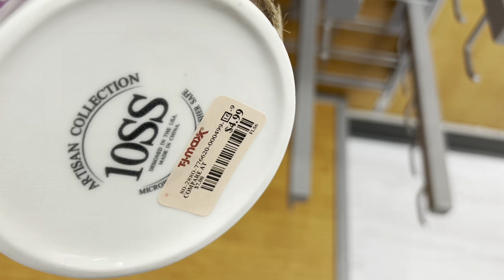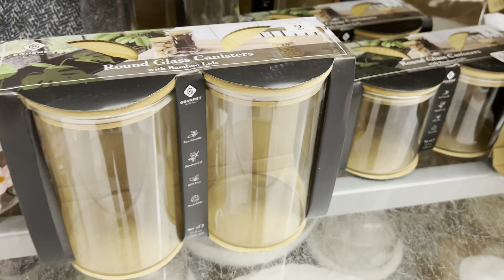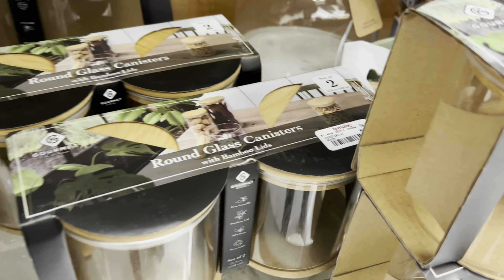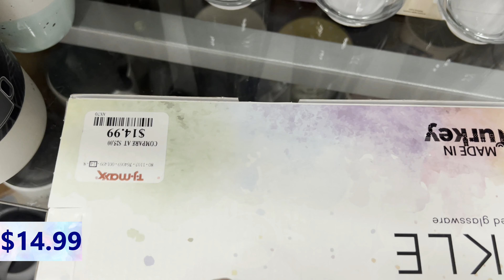New TJMAXX Kitchen & Dining Decor *TJMAX X Shopping * New at TJMAXX *Shop with me TJMax*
Shop with me at TJ Maxx for new Kitchen decor, Dining Decor , Cool  Glasses, Home decor,Dining decor , oudoor dining plates,  plates & mugs decor,Kitchen cookware ,bakeware and many more